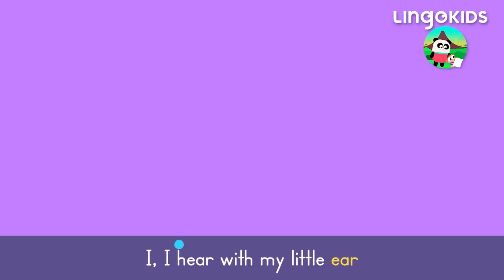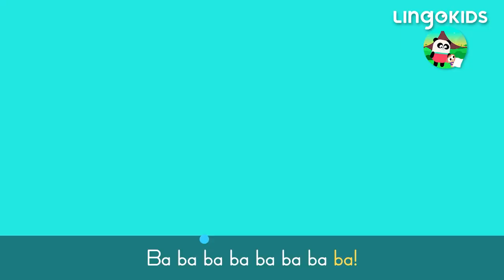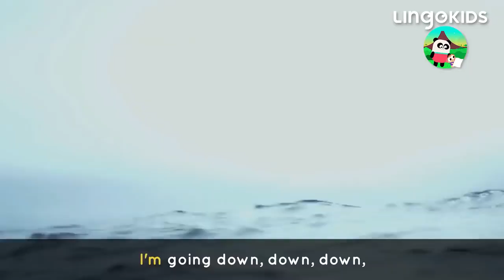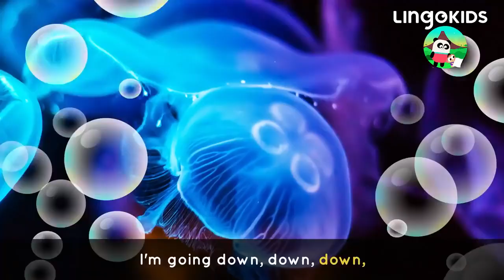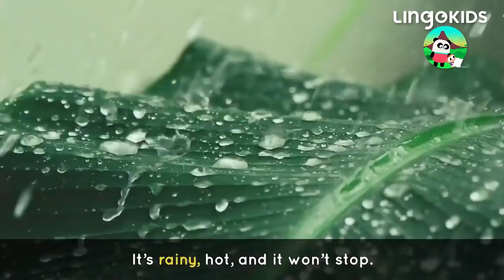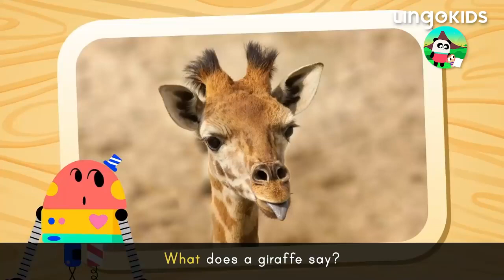ADVENTURE SONGS FOR KIDS 🔦 Treasure Hunt + More Kids Songs | Lingokids